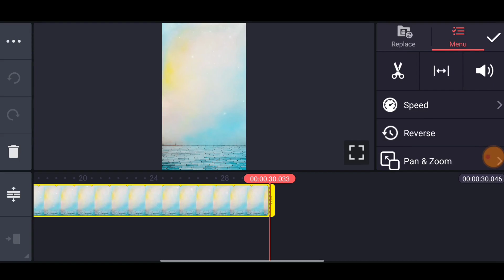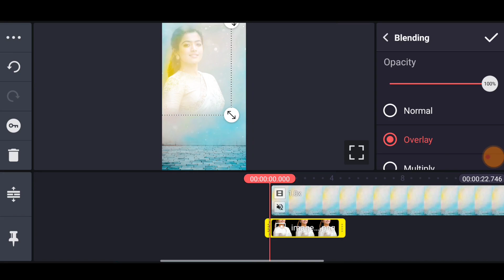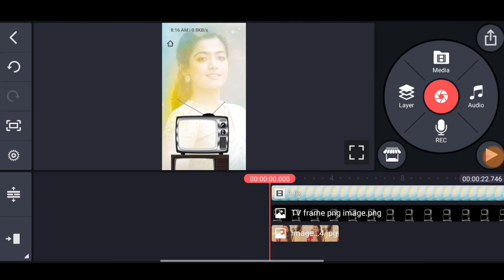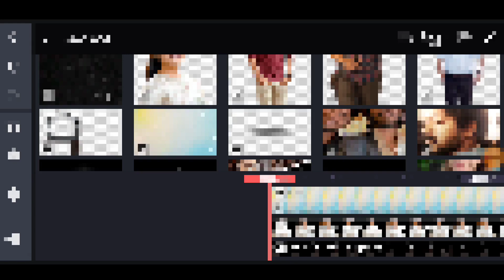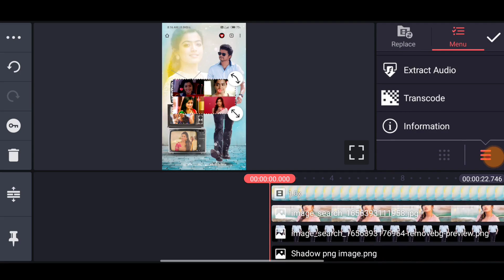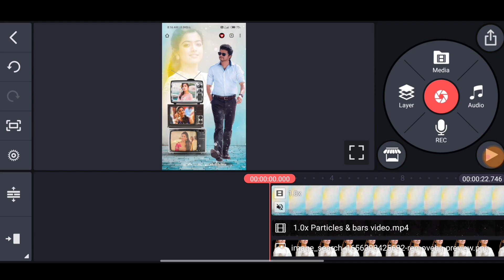Tv frame style full screen video editing kinemaster | Full Screen love status video editing